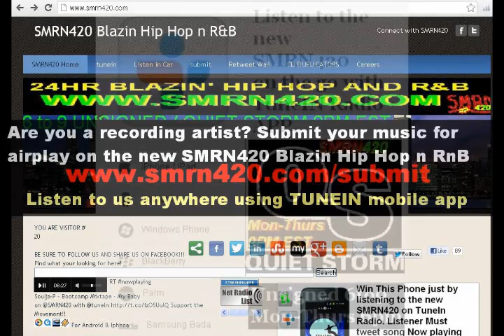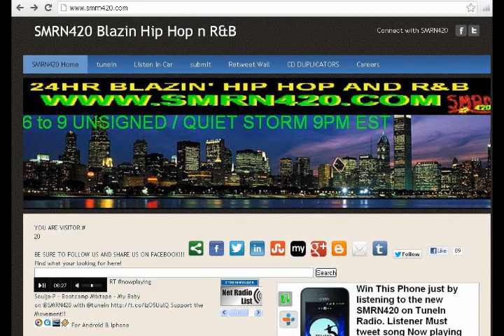Submit your music to the radio stations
to submit your music to the new SMRN420 Blazin' Hip Hop n R&B.